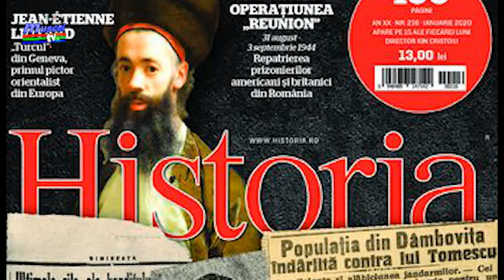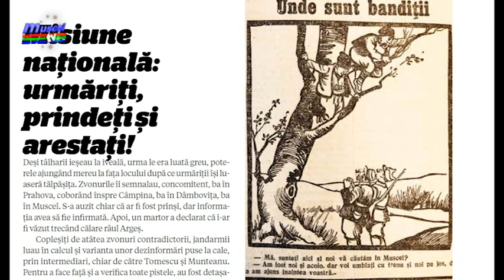jurnal musceltv 17 01 2019 articol sterian pricope in revista historia ema popa